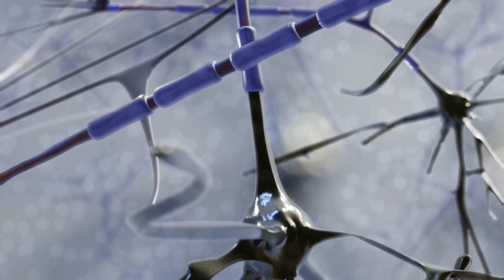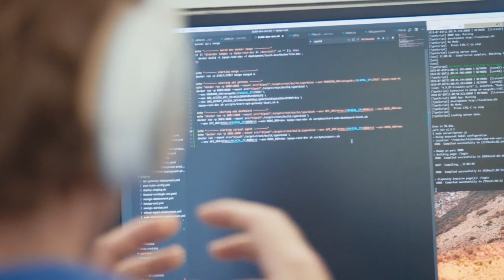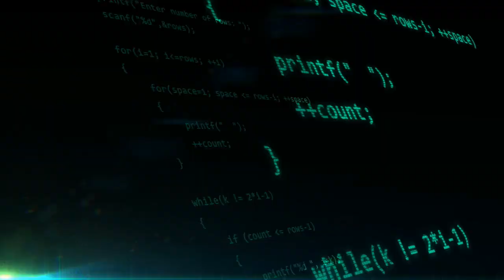The Subconscious Mind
If you can remember to donate, big or small it's greatly appreciated from the bottom of my heart. There's a lot of quality time and expenses that go into each subliminal.

Song
Time
Artist
Hans Zimmer
Album
Inception (Music From The Motion Picture)
Writers
Hans Zimmer
WMG (on behalf of Reprise); LatinAutor, CMRRA, LatinAutor - UMPG, UMPI, UNIAO BRASILEIRA DE EDITORAS DE MUSICA - UBEM, ASCAP, UMPG Publishing, and 18 Music Rights Societies